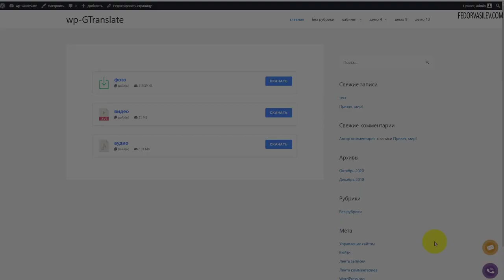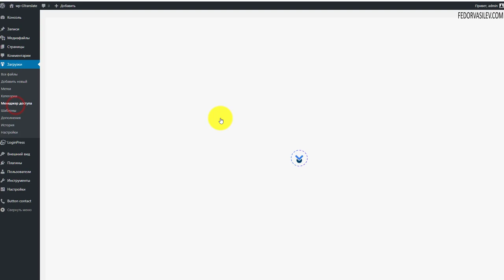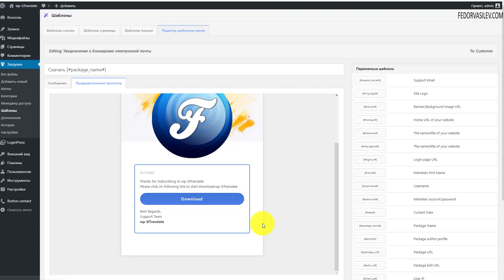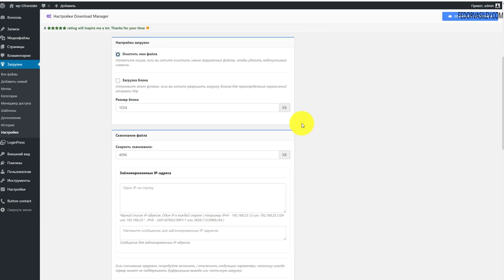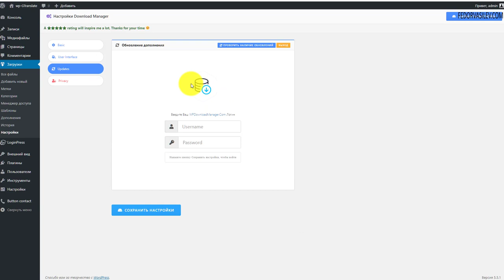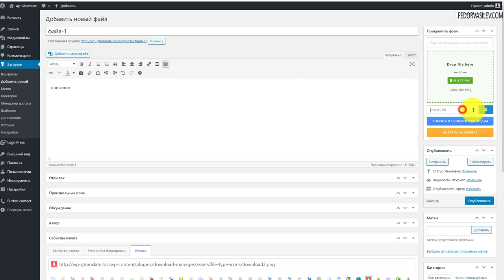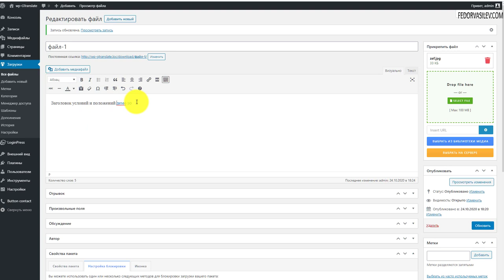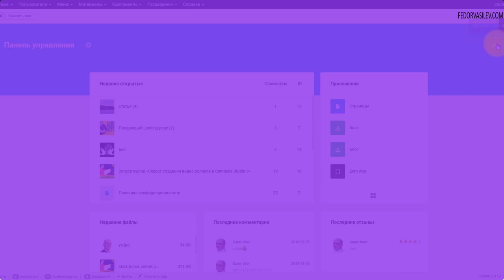Мощный плагин «менеджер загрузок» на WordPress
Если вы хотите создать медиа портал, и вести учет по загрузки файлов с вашего сайта WordPress, то плагин о котором пойдет речь в этом видео вам точно подойдет.